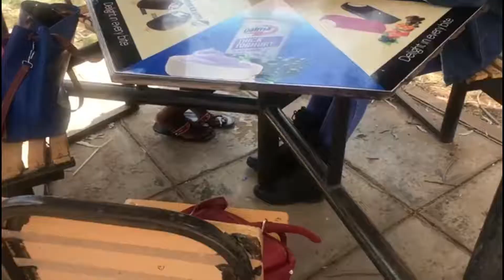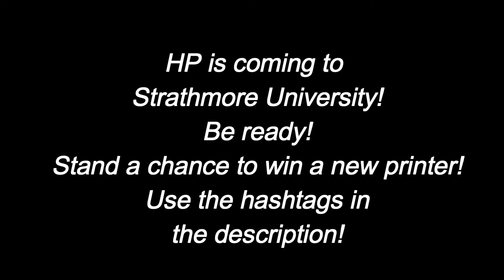HP Campus Event | VLOG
Strathmore get ready because on Tuesday HP is coming your way!